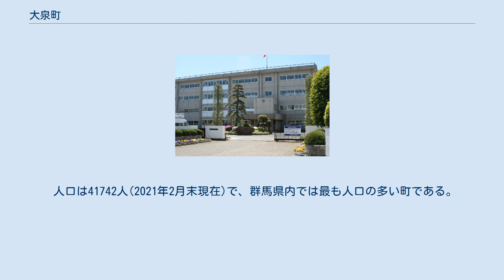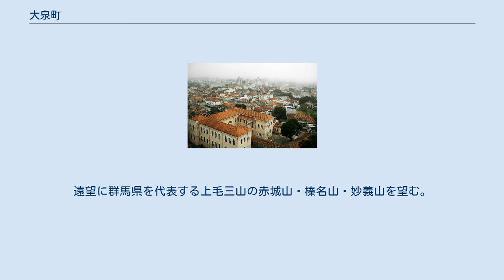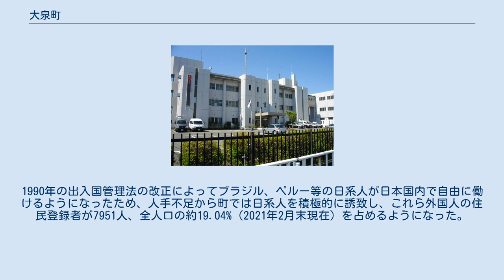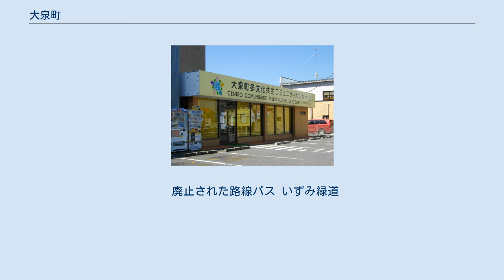大泉町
大泉町（おおいずみまち）は、群馬県邑楽郡の町である。
 人口は41742人(2021年2月末現在)で、群馬県内では最も人口の多い町である。
（次いで多いのは佐波郡玉村町。）また、人口密度は北関東3県（茨城県、栃木県、群馬県）の市町村の中で最も高い。
また、外国人人口の比率も県内一の約19.04％（2021年2月末現在）で、人口の約2割はブラジルやペルー出身の日系人という特徴を持っている。
近年は、ネパール人やボリビア人も移住している。
また、隣接する太田市と共に日系人労働者が多い町である。
 SUBARU大泉工場や味の素冷凍食品関東工場、パナソニック（旧三洋電機東京製作所）など工業が盛んで、これらの企業からの税収があるため、交付金不交付団体を続けていたが、2010年度の交付金の再算定で400万円の財源不足となり34年ぶりに交付団体に転落した。
なお、財政力指数に関しては2006年までは群馬県内で一番の高さであったが、2007年に多野郡上野村に抜かれ、第2位が当町、第3位が太田市と続く。
県内の自治体で生産年齢人口割合が最も高い自治体でもある。
2011年度には再び不交付団体となっている。
 町域の面積は約1841ヘクタールで、関東平野の一角にあり地形は平坦である。
遠望に群馬県を代表する上毛三山の赤城山・榛名山・妙義山を望む。
 第二次世界大戦前には中島飛行機の工場があり、戦後は三洋電機や富士重工業の工場となった(なお、三洋電機工場敷地跡は現在パナソニックの工場となっている。
1990年の出入国管理法の改正によってブラジル、ペルー等の日系人が日本国内で自由に働けるようになったため、人手不足から町では日系人を積極的に誘致し、これら外国人の住民登録者が7951人、全人口の約19.04%（2021年2月末現在）を占めるようになった。
なお、人口に対する外国人比率が高い自治体としては北海道勇払郡占冠村(約22.7%)、大阪府大阪市生野区(約21.8%)に続いて3番目である(2018年現在)。
 2021年2月28日現在推計人口41,742人、19,664世帯。
 2013年度の製造品出荷額は約5440億円 で、県内では太田市、伊勢崎市、高崎市に次いで第4位、郡部では第1位で第2位の邑楽町の約2.3倍の出荷額を誇る。
 グアラチンゲター市 大泉警察署 学校 西邑楽高等学校 大泉高等学校 図書館・スポーツ施設 町民体育館 東小泉駅 工業都市由来の幅23mの幹線道路を軸に、碁盤の目状に張り巡らせた道路網が整備され、多くは街路樹が配されている。
 太字は大泉町内の代表的停留所名。
 廃止された路線バス いずみ緑道